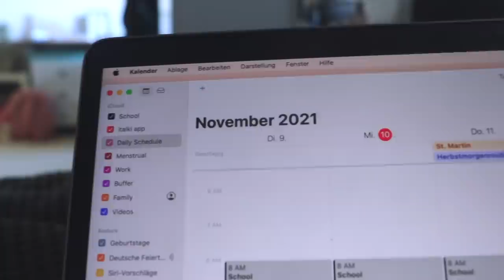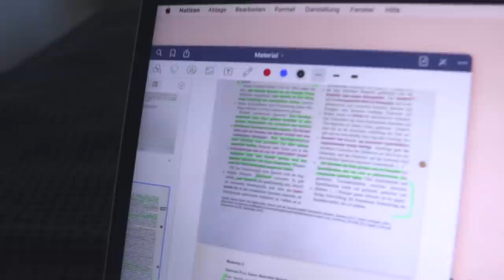MEINE MORGENROUTINE FÜR DIE SCHULE | Später aufstehen & Herbst Edition | Lara Emily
Heute gibt es meine Morgenroutine vor der Schule im Herbst 💕

PODCAST: Gut Genug - Lara Emily